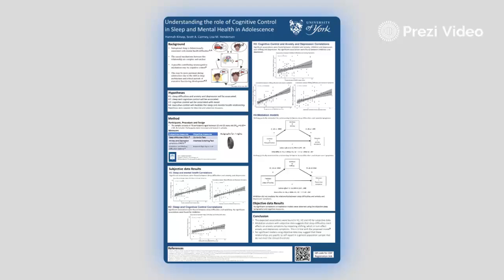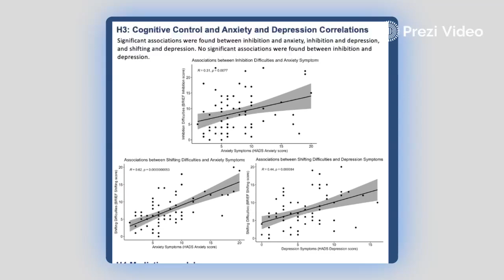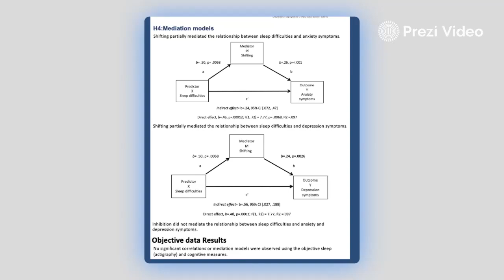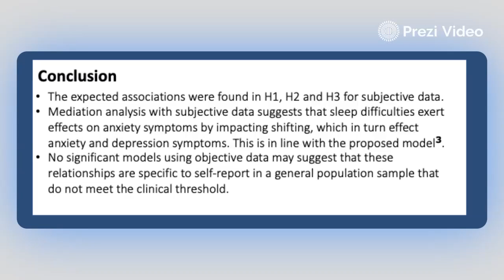13. Hannah Kirsop - Poster Session One